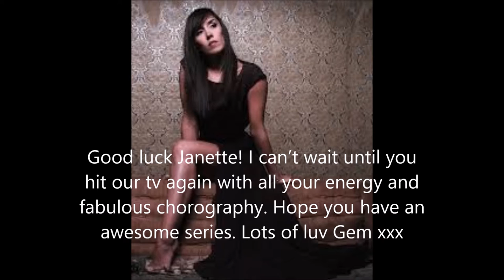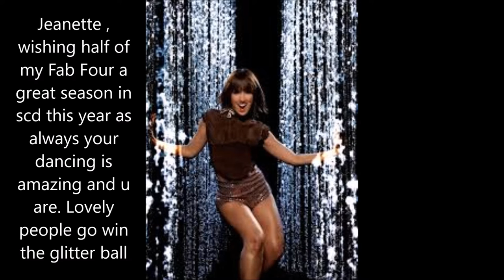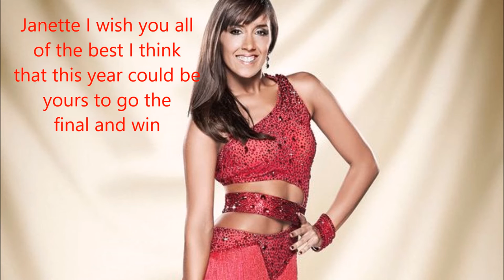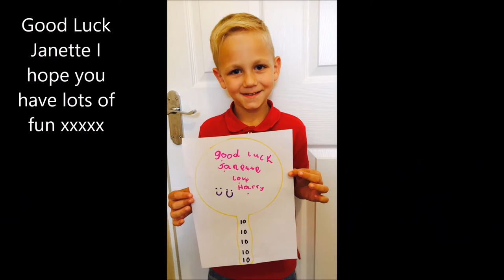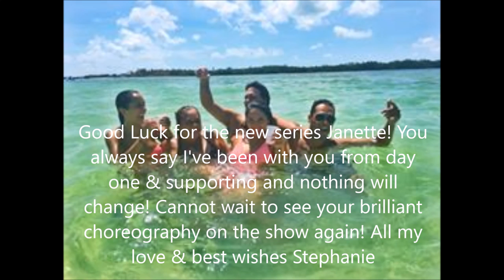Good Luck for Strictly 2016, Janette!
Good Luck Video for Janette Manrara to wish her luck from fans for Strictly Come Dancing 2016